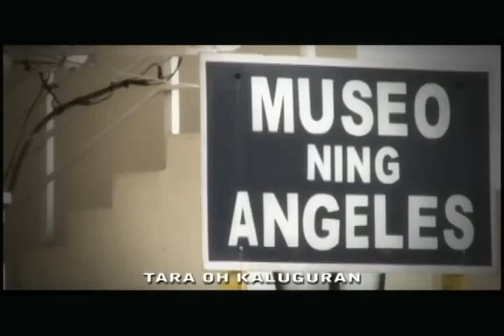Bagius: Sulagpo Tana! Episode 9 Teaser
Episode 9 Teaser Trailer for Bagius: Sulagpo Tana! Angeles City Local Government's Official Television Show aired every day, 9-10  PM at Acctn PEPTv Channel 3